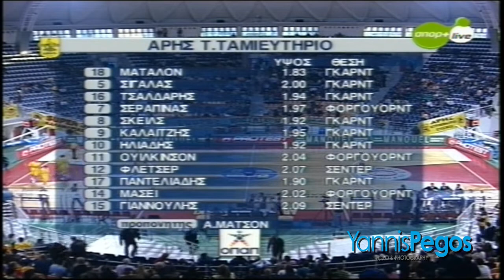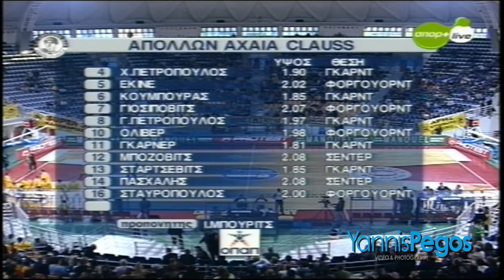Άρης - Απόλλων Πατρών 73-67 13η 13/1/07